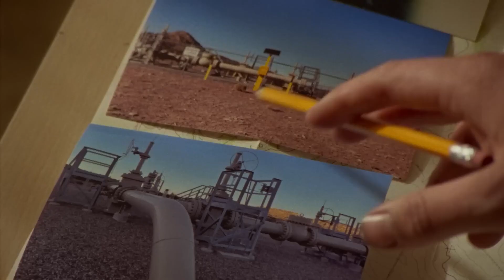How to Blow Up a Pipeline - Charlie's Movie Review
I talk about this pretty good new movie!